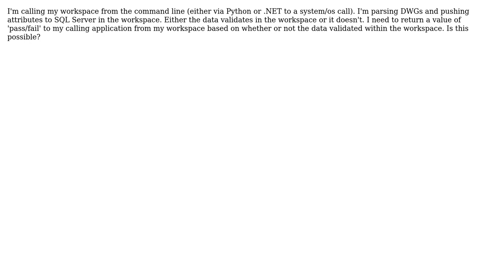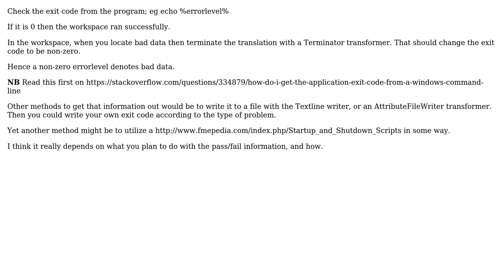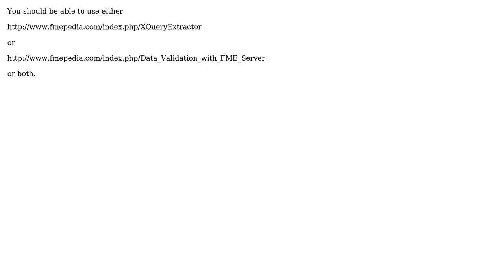GIS: FME - Possible to return a value from workspace? (3 Solutions!!)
GIS: FME - Possible to return a value from workspace?

With thanks & praise to God, and with thanks to the many people who have made this project possible! | Content (except music & images) licensed under CC BY-SA | Music | Images & others | With thanks to user Raven user Mark Ireland user Mapperz user Chad Cooper and the Stack Exchange Network Trademarks are property of their respective owners. You are responsible for your own actions.